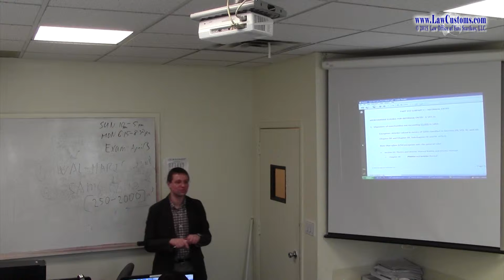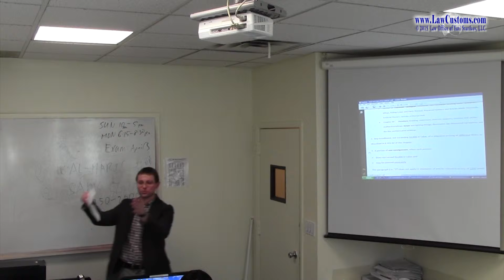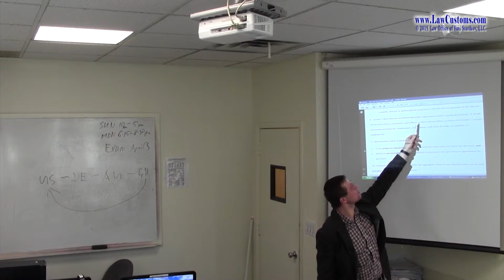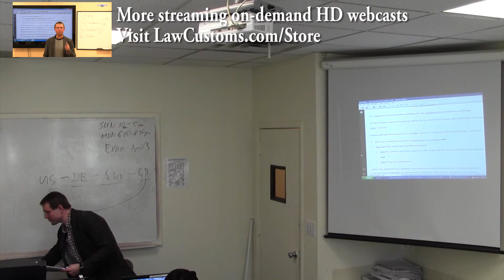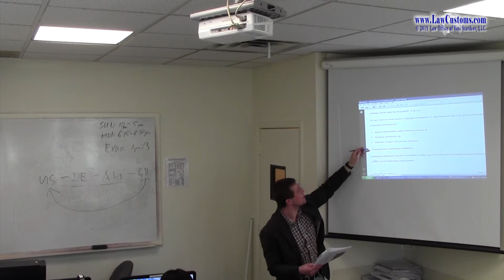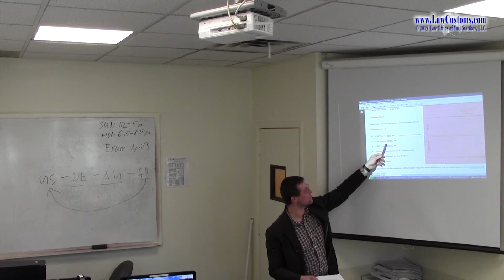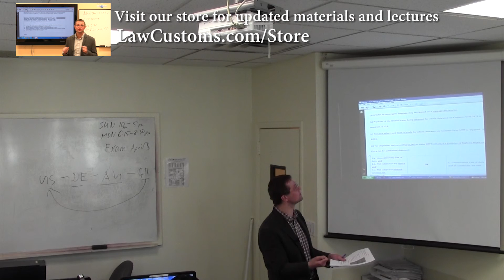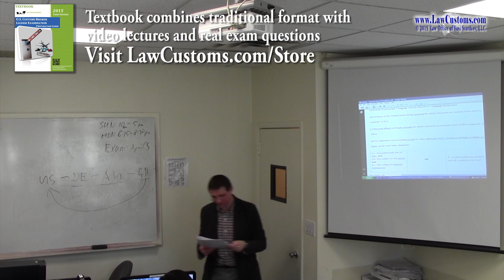April 2013 Customs Broker License Examination Preparation Class 7 Part 10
Lecture series preparing examinees to pass April 2013 Customs Broker License Examination (CBE Exam).

Class opens with general overview and invitation to discuss sample questions from previous exams.  Then, class dives into 19 C.F.R. Part 142 discussion (entry continued).  Lecture attempts to intertwine concepts of customs broker responsibilities, CBP bonds, quota class merchandise with requirements of entry.  Class further discusses the definition of ultimate consignee, topic of special permit for immediate delivery, and informal entry.

For more updated materials, please visit LawCustoms.com/Store